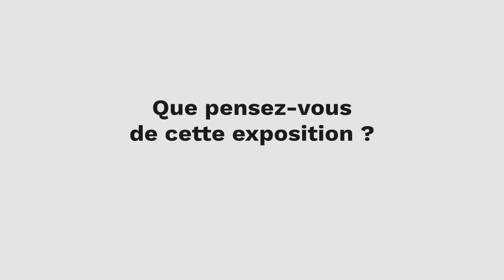Interview de Georgette Bréard, vice-présidente du Conseil Régional de Bretagne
Georgette Bréard, vice-présidente du Conseil Régional de Bretagne, souligne ce qu'elle apprécie particulièrement dans l'exposition «Le Cantique des Oiseaux» du peintre Alain Thomas organisée par la commune de Hénon, dans les Côtes d’Armor, en Bretagne, du 6 décembre 2019 au 1 mars 2020